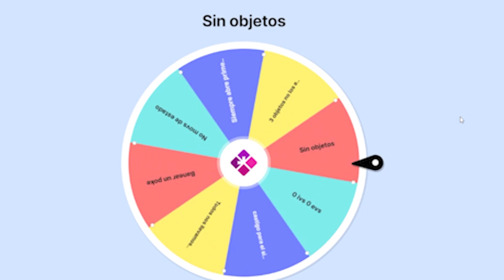RIKA NOS ENVIA A LA FUNERARIA 😰 - Pokémon Penumbra Moon Tetralocke #45 - pachi66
Os damos la bienvenida a Pokémon Penumbra Moon Tetralocke, un todos contra todos, donde cuatro Poketubers lucharemos para decidir un único ganador, sin duda será la serie con más rips, tratos y ruletas de toda la comunidad.

En este TETRALOCKE JSENPAI, OEDIPUS13, ECOKEN y PACHI66 jugaremos esta rom de POKÉMON ULTRASOL/ULTRALUNA modificada de una manera donde la DIFICULTAD se vuelve EXTREMA, la ROM es "SUPERNOVA SUN / PENUMBRA MOON la puedes descargar para PC y ANDROID y jugarlo en CITRA de forma sencilla y comprobarlo por ti mismo

¿Os la vais a perder?

Nos adentramos en Alola, en una de las Rom´s de Pokémon más difíciles jamás creada, está al nivel de Radical Red, Wilting Y, Inclement Emerald, Rutile Rubí, Renegade Platinum, Divine Sword (espada divina) que es la Rom del Trilocke, habrá muchos lloros, tratos, ruletas y cosas súper injustas e ilegales, espero que nos acompañéis en esta grandiosa aventura. Donde nos enfrentaremos cuatro Poketubers y solo podrá haber un ganador, bienvenidos al primer Tetralocke de PokeTube España.

Bienvenidos a Pokémon Penumbra Moon Tetralocke.

Nuevos legendarios DLC, nombre de alguna ciudad, nueva evolución de Eevee en los nuevos juegos de Pokémon de la 9º generación presentada hace muy poco en un Pokémon Presents.
Iniciales de Pokémon Púrpura y Pokémon Escarlata que serán los nuevos juegos de Pokémon que saldrán a la venta en diciembre de 2022 y serán la novena generación de Pokémon, todo hace indicar que su región estará basada en España y Portugal y que será un mundo totalmente abierto, con mucha más libertad que Pokémon Leyendas Arceus.

Megaevoluciones, movimientos z y dinamax en Pokémon Escarlata y Púrpura.

⏰Horarios de diferentes países⏰
México: 10:00AM
Chile: 13:00AM
Argentina: 13:00AM
Colombia: 11:00AM
USA: 11:00AM
VENEZUELA: 12:00AM